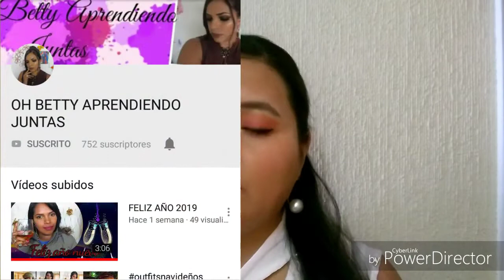Maquillaje coral "sencillo"(color del año 2019)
Canales de mis compañeras

Lupita Sánchez